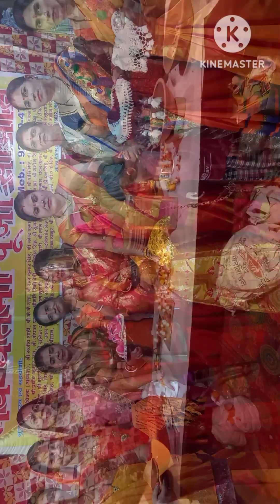जय अम्बे गौरीmaiya jay ambe Gauri#viralvideos#durgamaa#navratri